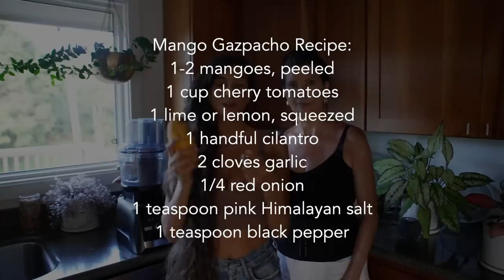Mom’s Progress on Her Health Journey 🥭 Benefits She's Experienced in ONE WEEK + Mango Salsa Recipe 🌱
🍓 Get $100 OFF the V1200 Recon Vitamix blender here & be sure to add the code 100RECONV at checkout

🍊 Get $55 off the J2 Nama Juicer using the code: FULLYRAW55 at checkout Payment plans are available with a 15-year warranty!

Time Codes:
0:00 Intro
0:10 My Parents Came to Visit
2:00 Mom's Progress
4:00 Benefits She's Experiencing
6:00 Mango Salsa Recipe
13:00 Outro